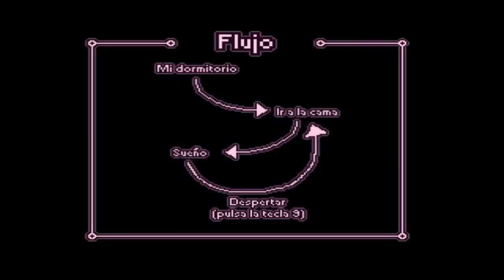Yume Nikki - #2 NO SE QUE HACER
Yo no se que pex con este juego, esta chingon pero no se que se hace